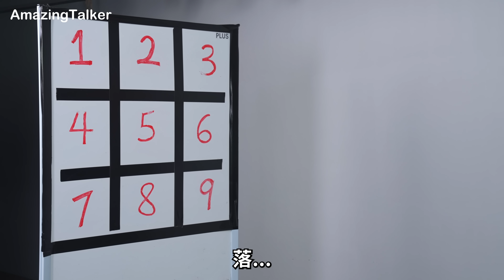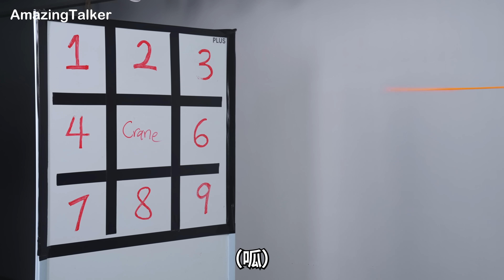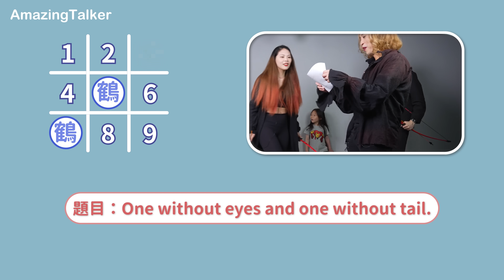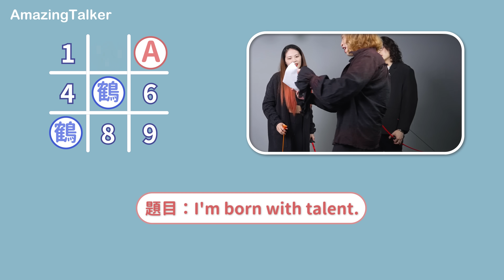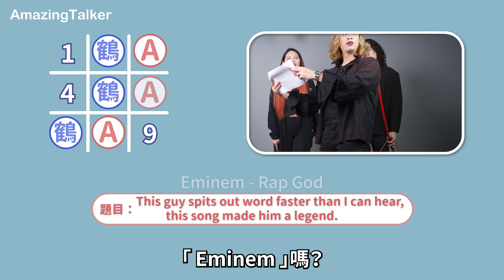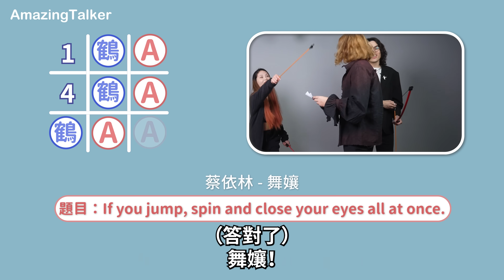鶴“拉麵王子“降臨！是怪人還是真王子？EKO遇到對手比他更怪？！誰迷倒製作人？最後兩男竟然一見如故？！| ( ft. @TheCrane ）驚奇脫口秀#126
🧛 【 限時免費 領取$300元兌換券】 （免費領10美金！想學英文不拿嗎？
🧛 【追蹤 驚奇玩起來 IG】 （節目花絮都在這唷～）
🧛 【Dr. Eko ✚ Sandra 托福/雅思免費體驗卷】（優惠只限新用戶註冊）
1. 到 進行新用戶註冊
2. 10美金 體驗折價券自動送進你的帳號
3. 到 點選體驗團課，使用折價卷抵銷～
就是這麼簡單！優惠名額有限，手到搶體驗課！～

特別來賓：  @TheCrane
AmazingTalker 老師：@DrEkoShakespeare  & Sandra